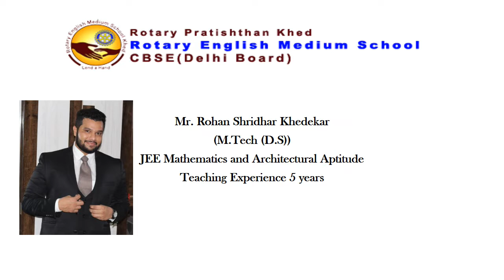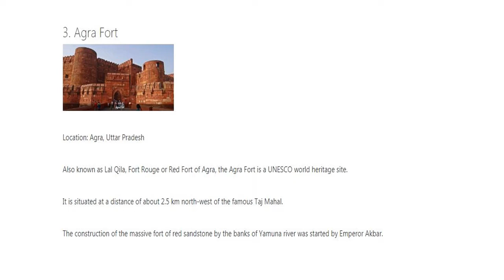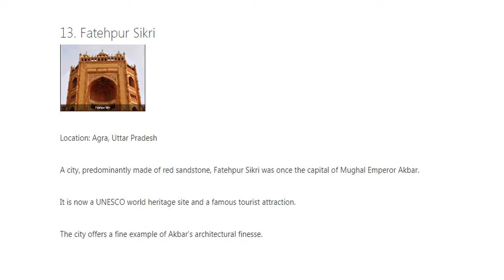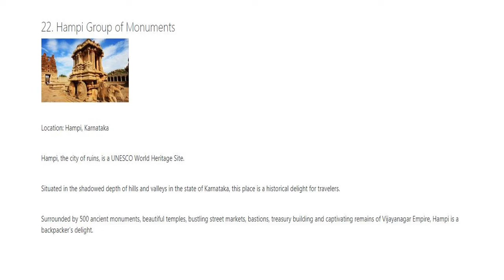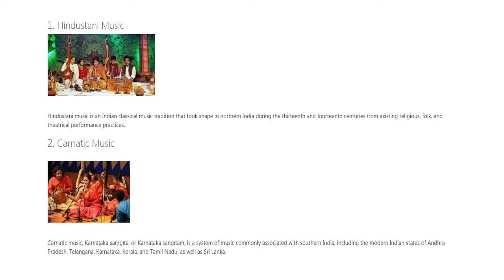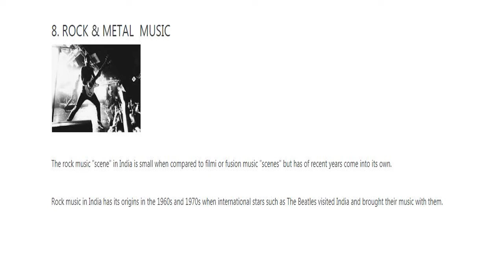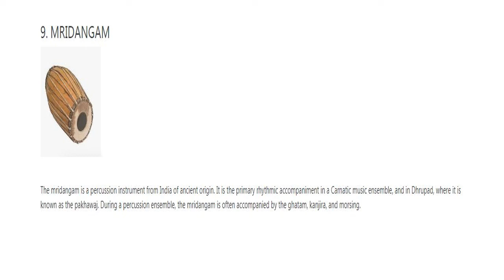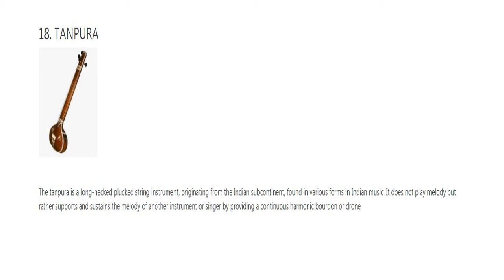Architectural Aptitude (G.K) Part 3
Topics Covered are Indian Heritages By UNESCO, Musical Types and Musical Instruments For B.Arch And NATA Students.